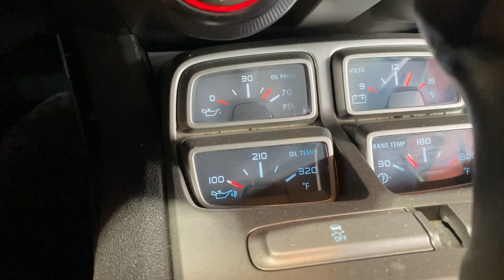2013 CAMARO SS 6.2L L99 ENGINE VIDEO STK#6588